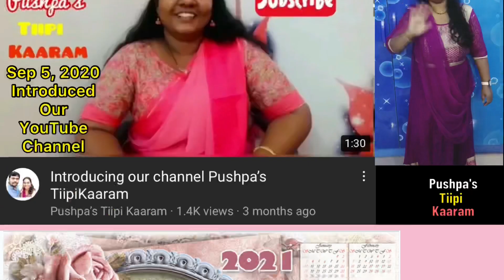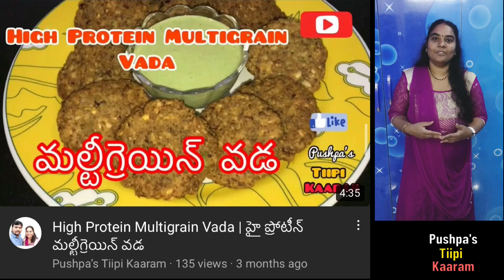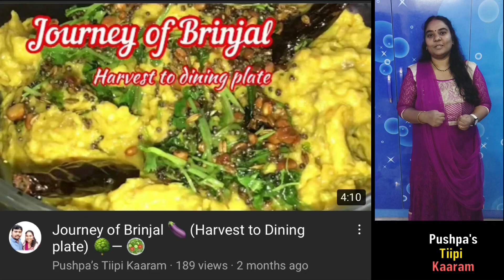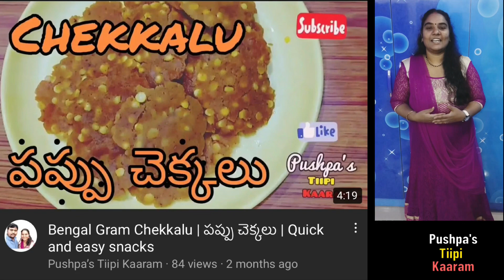Good Bye 2020 — Welcome New Year 2021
Best Regards
Pushpa Narasimha.